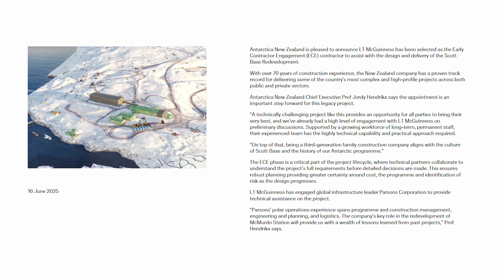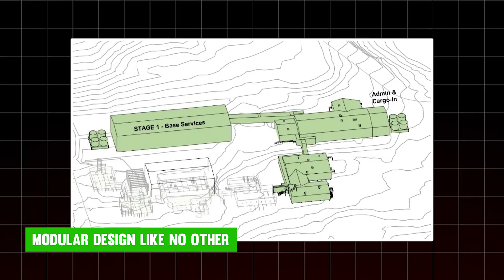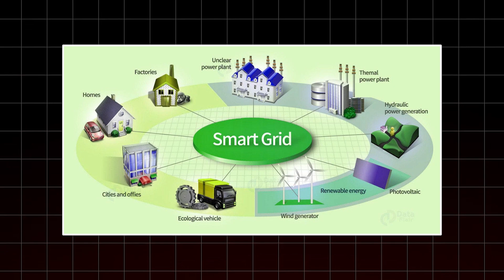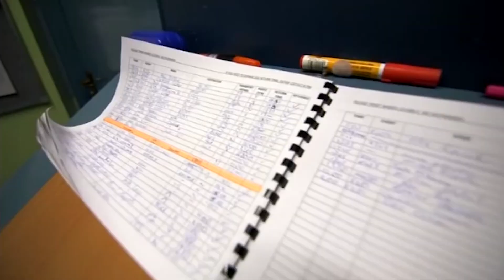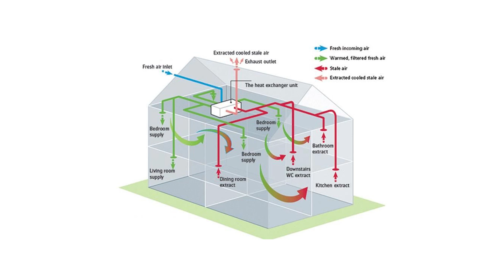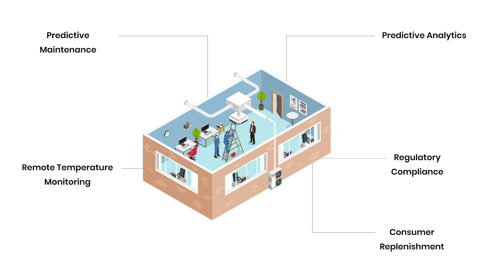Inside Antarctica's $498M Base Built to SURVIVE the End of the World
Step inside Antarctica’s extraordinary $498 million Scott Base Redevelopment a futuristic survival megaproject engineered to endure the world’s harshest conditions.

 From modular design built in New Zealand to cutting-edge wind and solar power, this next-gen base pushes the boundaries of what’s possible in extreme climates.

Discover how its self-sufficient systems, Mars-like architecture, and sustainability goals make it more than just a research station it’s a blueprint for survival cities of the future.

If you love massive construction projects, futuristic buildings, luxury infrastructure, and mind-blowing engineering, this is one video you can’t miss.